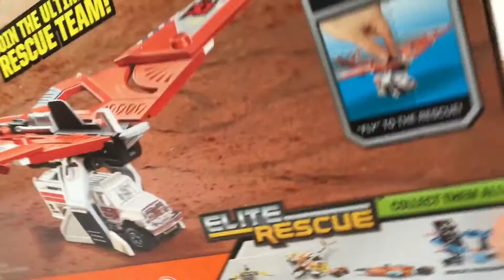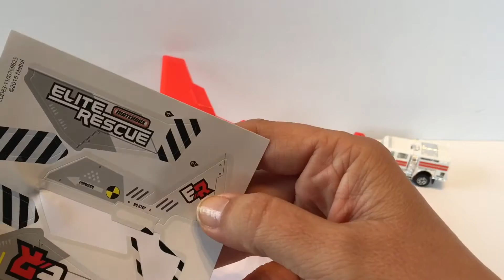Hot Wheels On A Mission Elite Rescue Sky Shifter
Today on ToyCrushed we are going to open the new Hot Wheels on a Mission Elite Rescue Sky Shifter.

Here at ToyCrushed, we love unboxing and unwrapping toys everyday on YouTube as we use iMovie   We review toys such as Shopkins, Marvel, My Little Pony, Minions, Lego sets, Littlest Pet Shop, Disney, Matchbox,  MineCraft and blind bags of all kinds. We also love Play-doh and enjoy making giant play-doh surprise eggs for you all to enjoy which we fill with lots of different toys and surprises.

We use the iMovie app to create our videos.